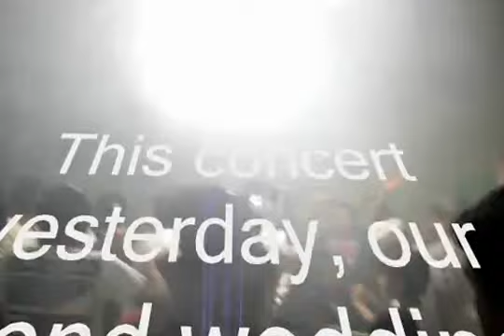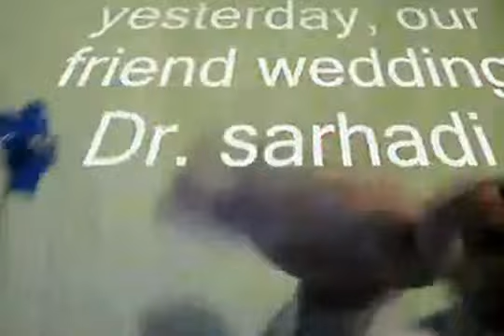mast dance Me And me friends